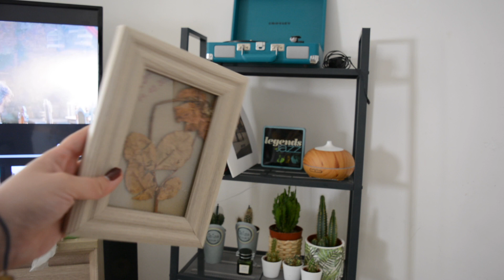Fall Clean With Me | Mini Haul | Minimalist Fall Decor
Γεια σας ονομάζομαι Μαρίτα και καλώς ήρθατε στο κανάλι μου  Αυτή τη φορά έχουμε ένα διαφορετικό βίντεο με το σπίτι με φθινοπωρινή διάθεση .Για εμένα αυτά τα βίντεο είναι πολύ ενδιαφέρον ..πείτε μου την γνώμη σας

Σας ευχαριστώ πάρα πολύ !

I N S T A G R A M: maritakoursarou

F A C E B O O K: Marita Koursarou